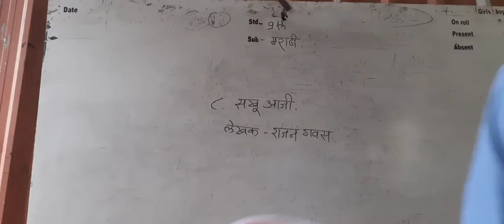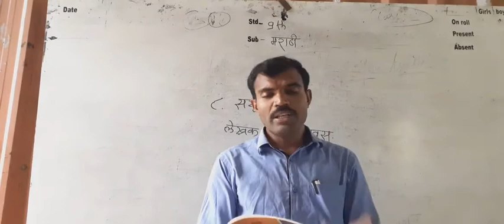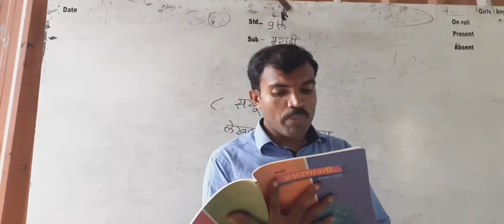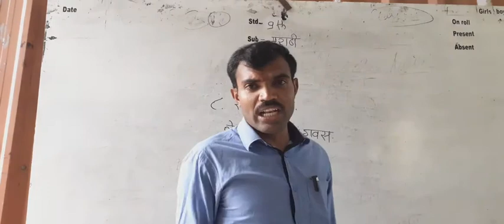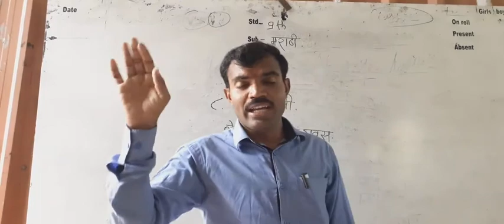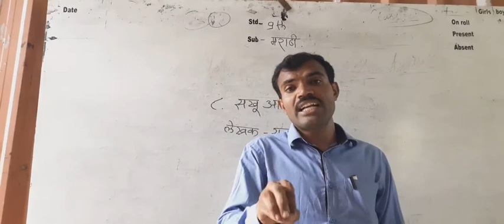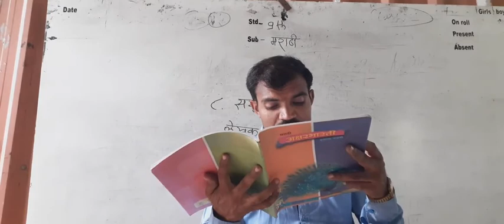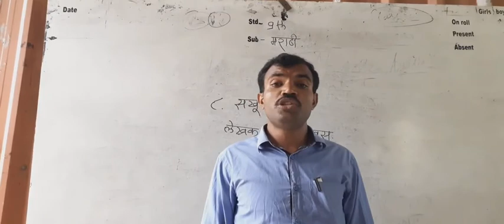मराठी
सखू आजी